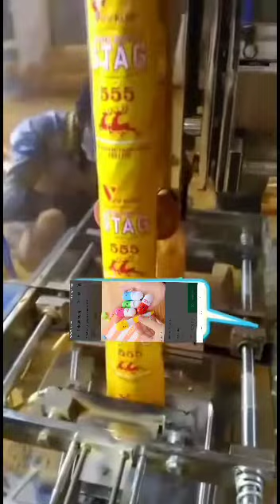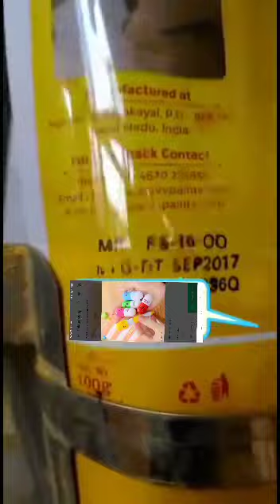Powder, Masala packaging Machine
Masala, atta, powder, Maida Automatic Packaging machine